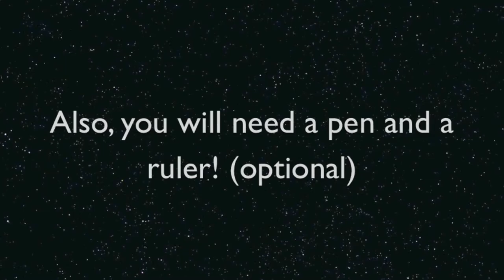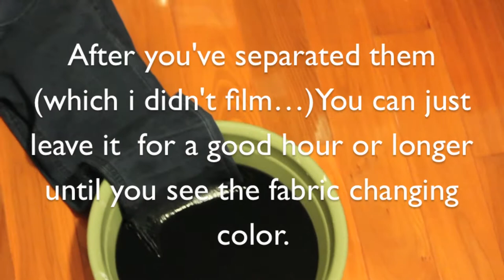DIY Spiked and Dyed Jeans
XXYYXX - Bill Gates (unmastered)

Outfit - H&M Knit Sweater , Jeans, Studded Bracelet ,and Velvet Boots
     Cartier Vintage Bag

Spikes -  M&J Trimming Store
Dye - Pacific Trimming Store